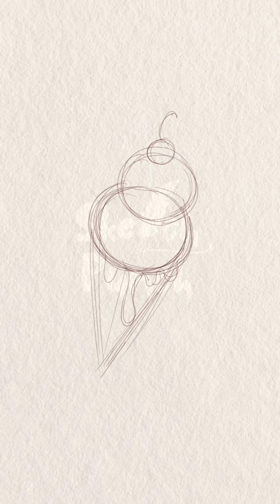summer stuff easy drawing ice cream by @SketchPunch